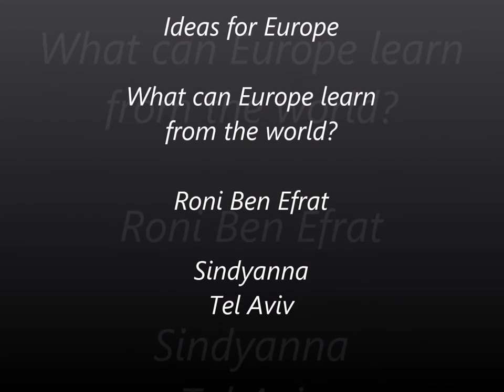Roni Ben Efrat - Ideas for Europe